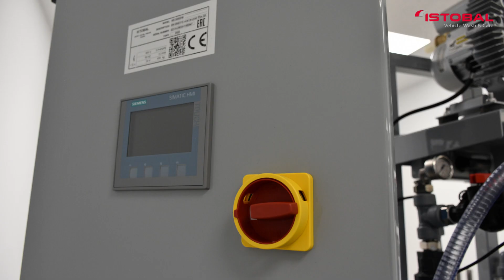Tratamiento de Aguas ISTOBAL - Reciclador Físico Plus (4RC2)